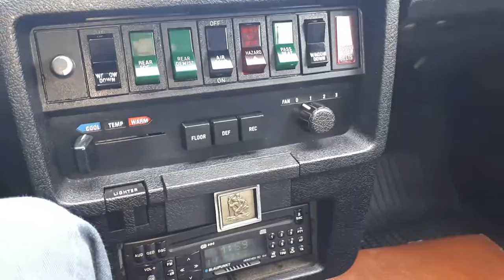Volvo 262 C Bertone Coupé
wunderschöner, sehr seltener Oldtimer (nur 13 x in Ö zugelassen),der 262C war das aufregendste Volvo-Modell seiner Zeit: Hauptabsatzmarkt waren die USA, weshalb das Coupé eine sehr umfangreiche Serienausstattung erhielt. Klimaanlage, Tempomat, Wurzelholz, Ledersitze, Sitzheizung, elektrische Fensterheber und Servolenkung waren serienmäßig. Schwedisches Sicherheitsdenken trifft auf italienischen Design-Stil: Der Volvo 262C war das 6-Zylinder-Coupé der End-70er: Coolness ja, aber nicht ohne die Sicherheit zu vernachlässigen. Um das zu erreichen, ließ Volvo beim italienischen Karosseriebauer Bertone ein schickes Coupé entwerfen, das von 1977 bis 1981 auch in Italien gefertigt wurde.

Ein Volvo mit dem Image eines rollenden Elch-Killer, dem zusätzlich Zuverlässigkeit und Unverwüstlichkeit nachgesagt wurde, vermischt sich mit italienischen „Bella Machina“-Einflüssen. Doch trotz anfänglicher Zweifel: Das Experiment hat Erfolg. 6.622 Exemplaren liefen in Italien vom Band.

Wer den Volvo 262C fuhr, der konnte sich königlich fühlen: Eine kleine Krone an der C-Säule verkündete den Stolz seines Besitzers, das in seinen Ausmaßen herrschaftliche Auto zu fahren. Drei Bauserien wurden vom 262C in vier Jahren, die sich in der Farbgebung unterscheiden und somit gut zu erkennen sind: Silberfarben war die erste Serie (1977 – 1981, mit schwarzem Vinyldach), goldfarben die zweite Serie (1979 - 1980) und hellblau, braun und schwarz die dritte Serie (1981). Mitte 1981 wurde das letzte 262 Coupé ausgeliefert.

Dieser Wagen stammt aus der 2. Serie, Nr.1944 ( von 6622 gebauten) silber mit Vinyldach, 2,7l V6 Zylinder Einspritzmotor mit typ. schwedischem Volvo Sound, 148 PS (109 KW), 218 Nm, Länge, Breite, Höhe:487,9cm x 170,7cm x 137cm Leergewicht: 1.290 kg  4-Gang Getriebe mit Overdrive (90% der Modelle mit Automatik ausgeliefert mit schlechteren Fahrleistungen und mehr Verbrauch), Spitze 180 km/h, 0-100: 10 sec.,Verbrauch 12l/100km, Voll-Leder schwarz ( Sitze, Seitenwände, Türen, Himmel), Radio mit elektrischer Antenne, Wegfahrsperre,  nur im Sommer gefahren, aufwendig von der Fa. Amon, Hafnerbach, restauriert, immer garagiert, vollkommen alltagstauglich, da viele Teile ident mit Großserie 240/260, Serviceheft lückenlos, angemeldet, einzeltypisiert in Ö,Matching Numbers, außergewöhnliches Liebhaberfahrzeug mit viel Literatur und Prospekten, 2.Besitzer, seit 28 Jahren in meinem Besitz, wegen Zeitmangel zu verkaufen.